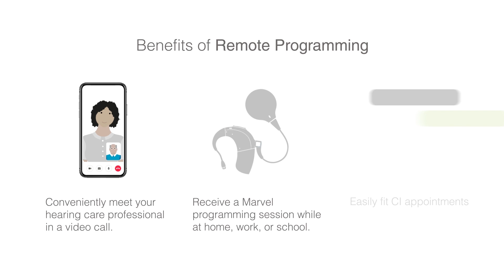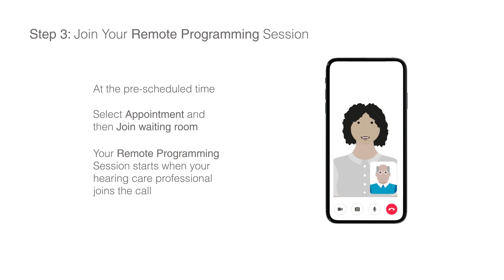Easier CI appointments with Marvel CI - Remote Programming by Advanced Bionics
Get your cochlear implants programmed from the comfort of your own home.

Only AB provides remote cochlear implant programming. Appointments with your audiologist just got so much easier!

Discuss your progress.
Get your questions answered.
Enjoy the convenience of Remote Programming.

Please contact your local AB representative for regulatory approval and availability in your region.

041 N695 02